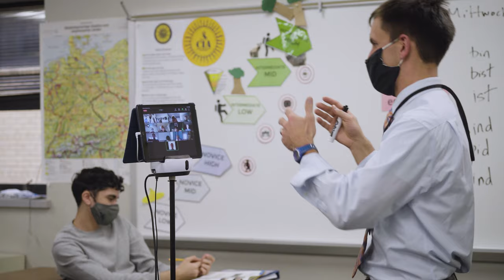Herr Ryan Grusenski: Teaching During a Pandemic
German teacher Ryan Grusenski explains how he maintained his students' class engagement and creativity during the pandemic.

The MUHS Board of Directors has stepped up to help the school offset more than $400,000 in expenses incurred from the pandemic by offering to match every new or increased gift to the Annual Fund or Parent Partnership with an additional $100, up to $50,000, through December 31! Please give today!